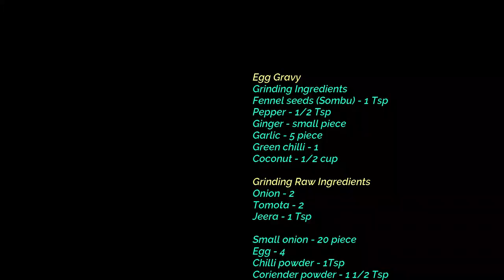Wheat Parotta || Egg Gravy || Dinner recipe || Eggless wheat parotta in tamil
Wheat parota

Egg Gravy

Grinding Ingredients
Fennel seeds (Sombu) - 1 Tsp

Grinding Raw Ingredients

Onion - 2
Tomota - 2

Small onion - 20 piece
Egg - 4
Chilli powder - 1Tsp
Coriender powder - 1 1/2 Tsp

Healthy Snack recipes links